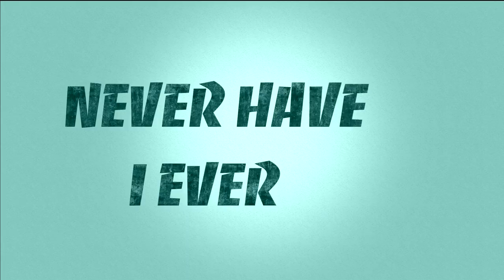Macy, JaNay and Peng Play Never Have I Ever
In this video, we play a new game, Never Have I Ever!!! Get ready to learn some interesting things about us :)

We are Peng-Peng Lee and JaNay Honest. We are both 2018 NCAA National Champions and competed on the UCLA Gymnastics Team. We started HonestLee because we wanted to give back to our amazing sport but we are excited to have incredible guests from all different types of backgrounds. Through the HonestLee show, we want to inspire and motivate you through the amazing stories of individuals with fun games!

Follow us around on Social Media @pengpengclee & @janayhonest